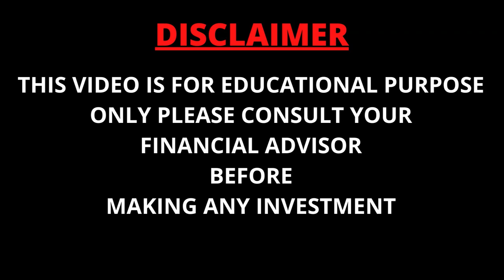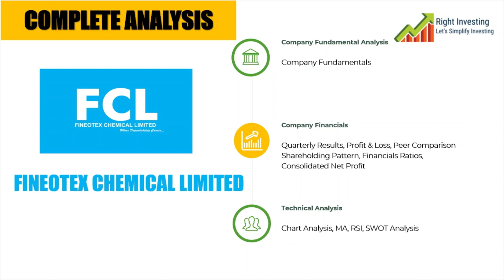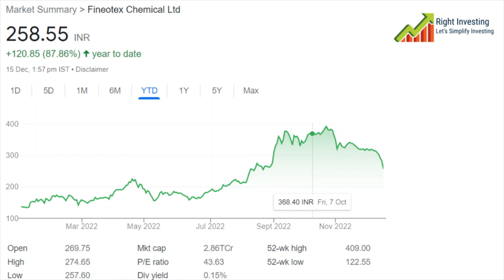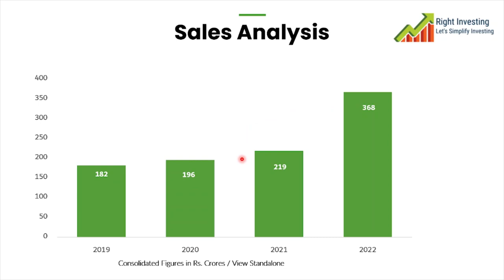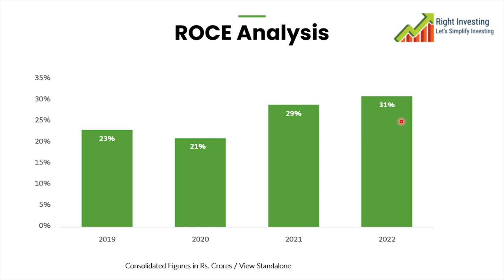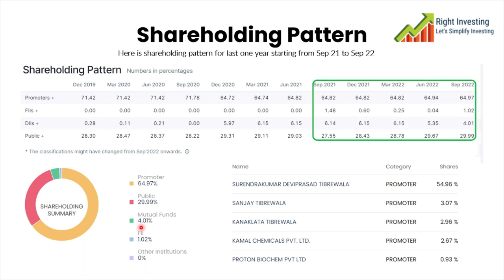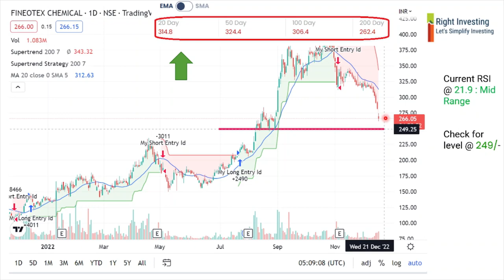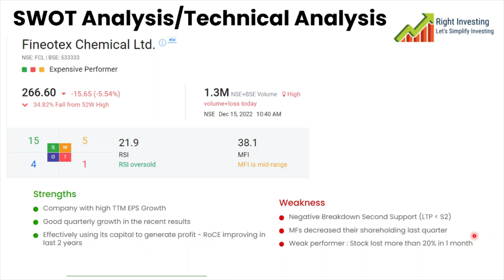Why Fineotex Chemical Share Falling? | Fineotex Chemical Share News | Fineotex Chemical Share Target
why fineotex chemical share falling?